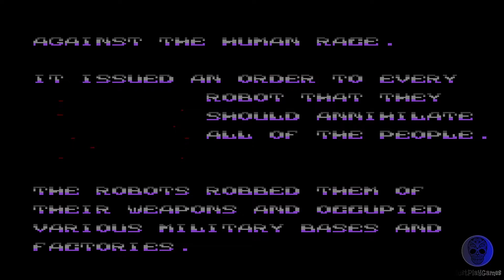Assault city light phaser version - Sega Master System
Just play Assault city light phaser version on Sega Master System..